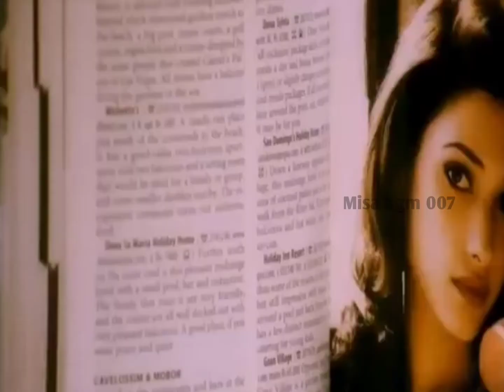love whatsapp status... new love surya status.. .